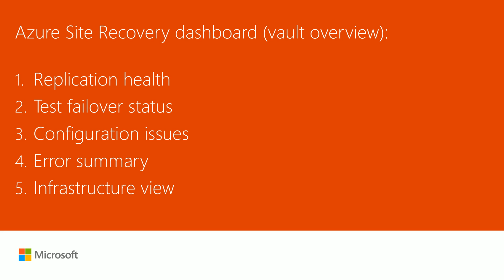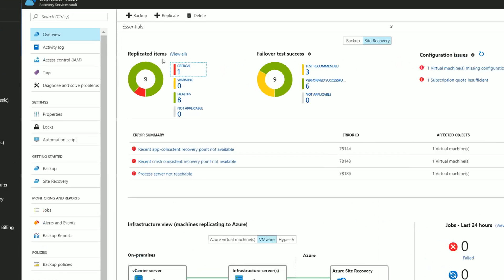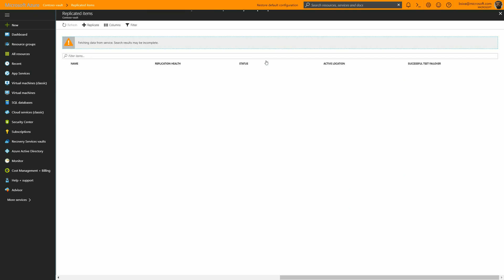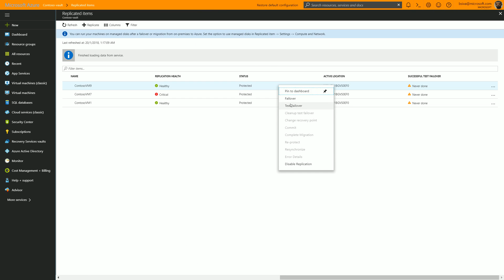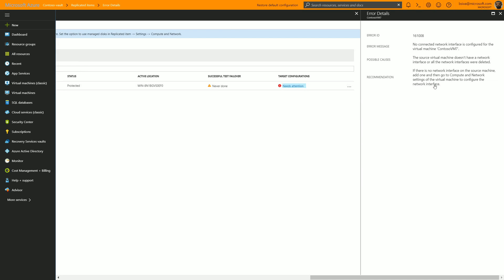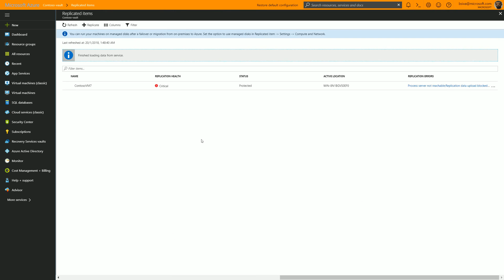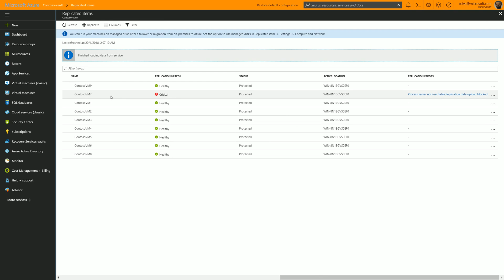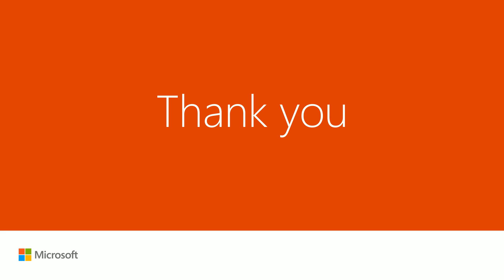Azure Site Recovery Monitoring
In this video, we'll see how you can use the Azure portal to monitor and troubleshoot Azure Site Recovery.